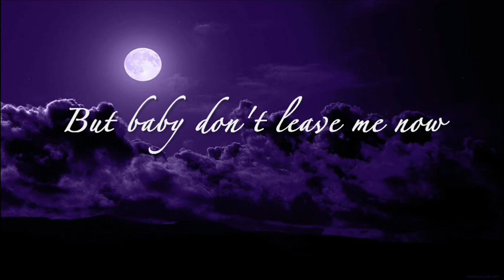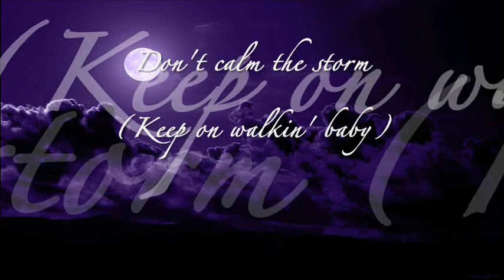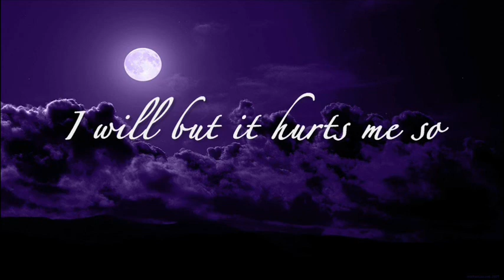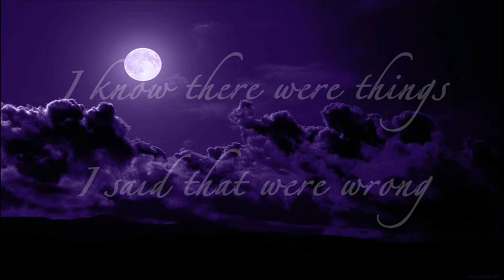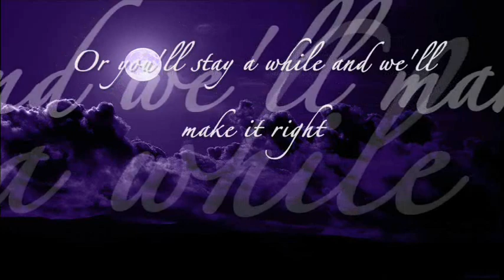Westlife - Don't Calm The Storm (Lyric Video)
Lyric video by Westlife performing 'Don't Calm The Storm'.